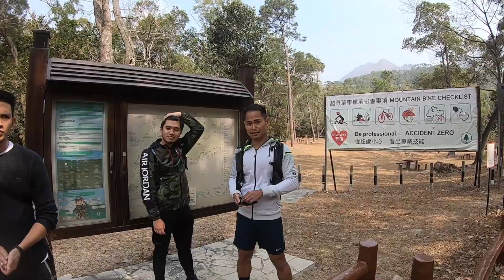Middle Dog's Teeth Ridge Hike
Here's our hiking trip to Lantau Peak via Middle Dog's Teeth Ridge.

If you're planning to try this hike, there are many different paths to take. Here's one path you can take:

- Make your way to Tung Chung Station
- Take a NLB bus, you can choose between bus numbers 11 or 23
- Go down at the Shek Pik Police Stand bus stop
- From there, this video will take you through the rest of your journey

Enjoy the sceneries and have fun watching.

Thanks!